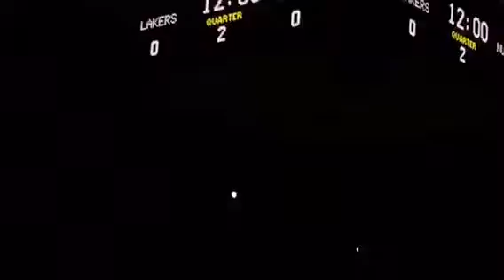Pre-Season Lakers Game | Sung by Mailynn Severson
Ontario, California